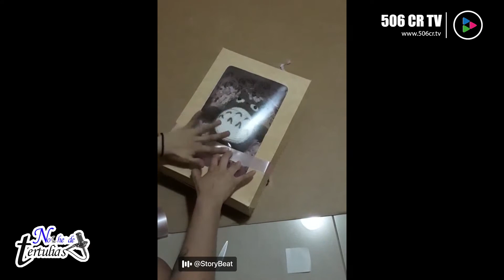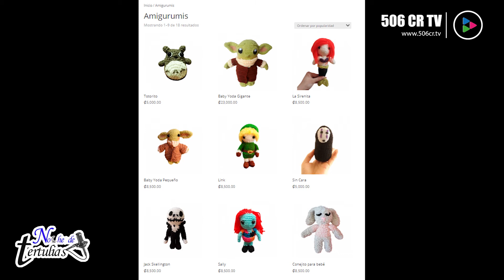Reportaje Tejido Boni - Revista Vive 506 CR